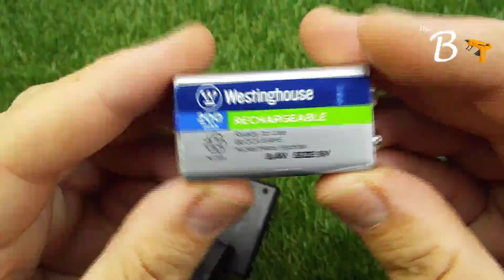Simple Inventions for Summer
Looking for something to do in the summer? Check out our list of simple inventions that you can make to keep you entertained! From campfire games to sun-drenched garden projects, there's something for everyone on our list.

If you're looking for ideas for summer fun, be sure to check out our list of Simple Inventions for Summer! These inventions are easy to make and will keep you entertained all summer long. From games to projects, we've got something for everyone!